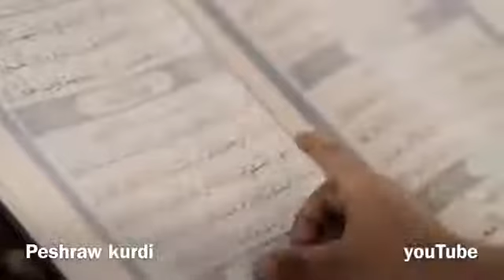الشيخ ياسر الدوسي مع ابنه